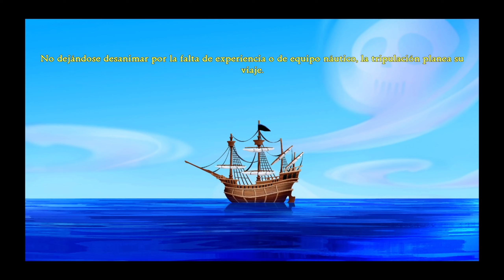THE SECRET OF MONKEY ISLAND "EDICIÓN ESPECIAL" - ALGUNOS MOMENTOS MÍTICOS 🏴‍☠️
The Secret of Monkey Island: Special Edition (2009) es una remake mejorada del videojuego de 1990. The Secret of Monkey Island para PC, Xbox Live Arcade y iPhone, desarrollada internamente por LucasArts y publicada el 15 de julio de 2009

Monkey Island es una saga de videojuegos de aventura gráfica producida y publicada por LucasArts, originariamente conocida como LucasFilms Games.
Juego: The Secret of Monkey Island: Special Edition (2009)
Consola: Xbox Series X
Capturadora: Elgato 4K X
Ordenador: Mac Mini M2 2023